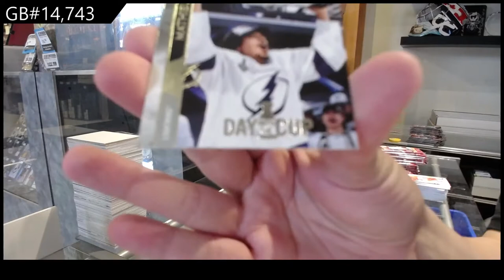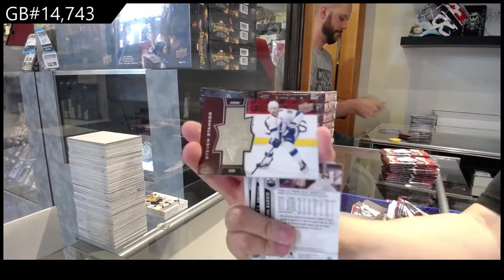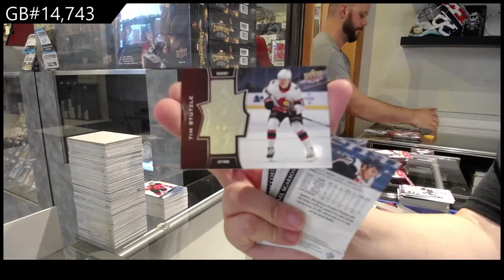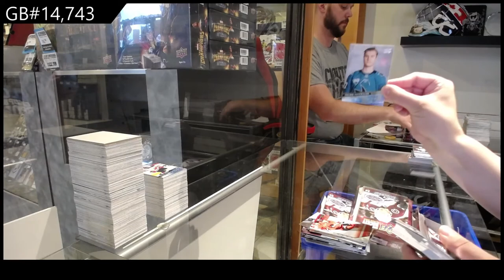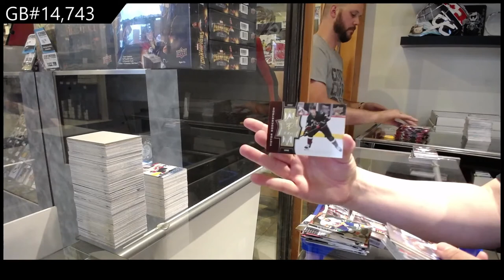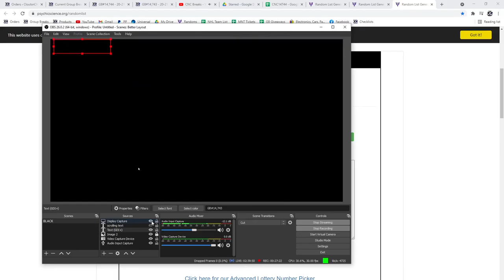20-21 Upper Deck Extended Hockey 12 Box Case Break - C&C GB #14,743